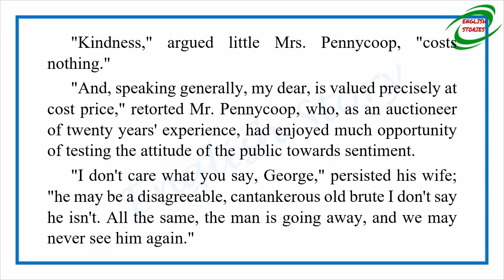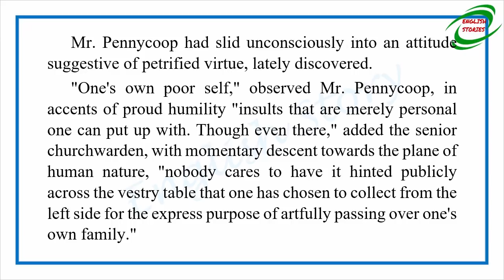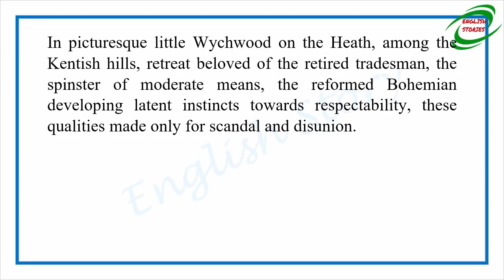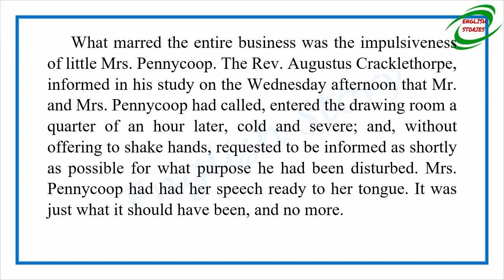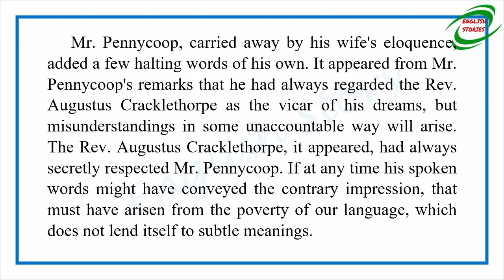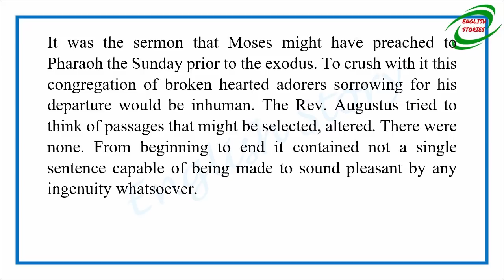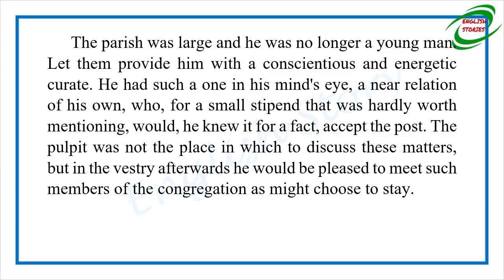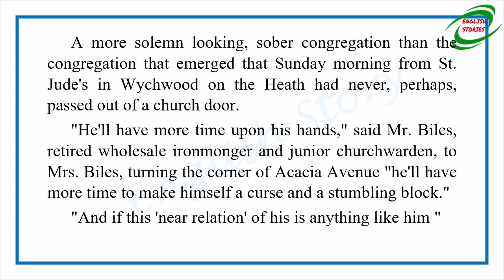Learn English Through Story - Cost of Kindness by Jerome K.Jerome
Story title: Cost of Kindness
Author: Jerome K. Jerome